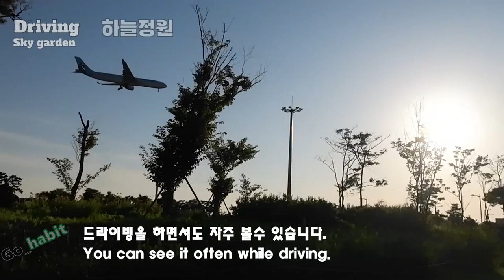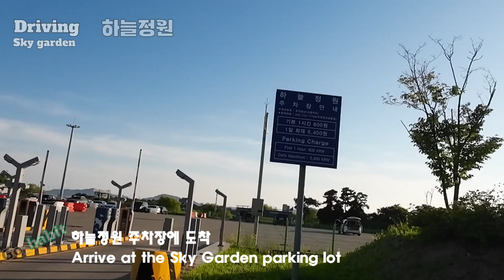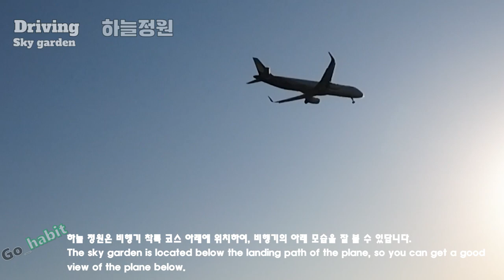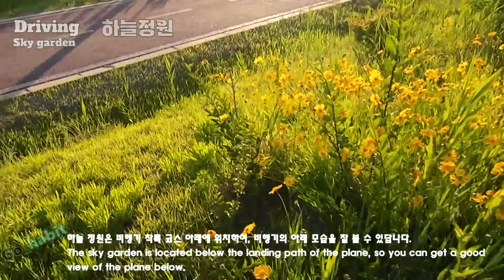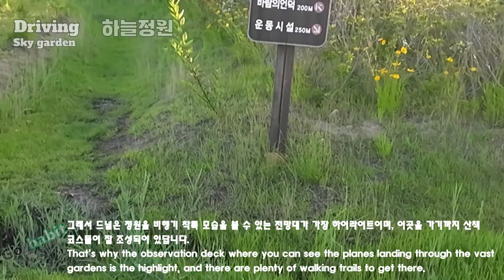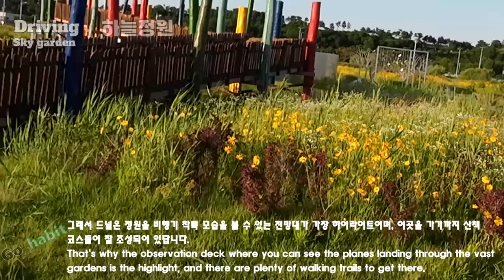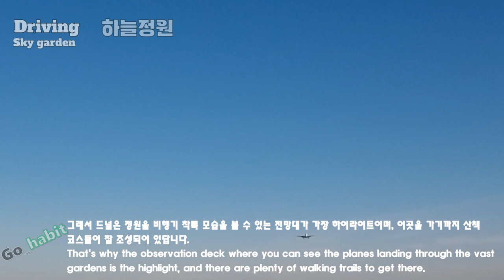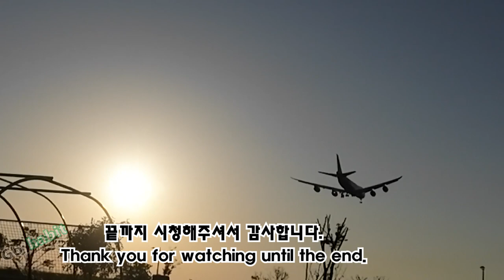(인천공항 하늘정원)🤗👍대한민국 탑건 명소